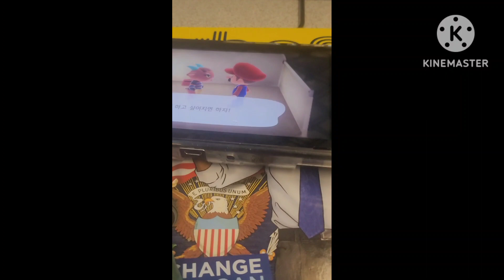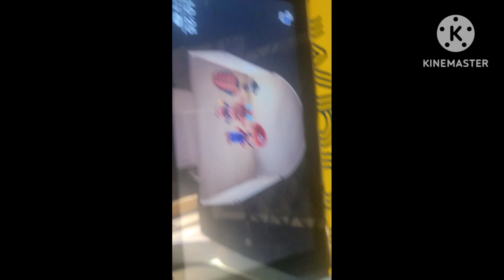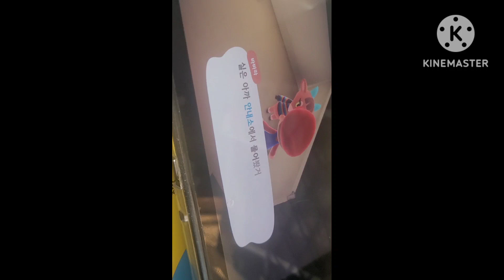모동숲 바바라 영입 4탄(마지막화)